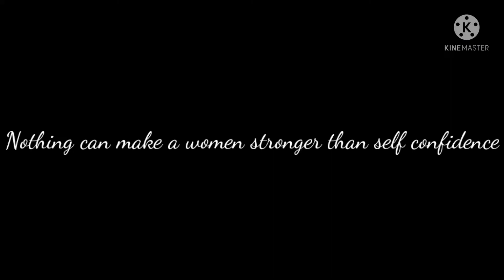Self grooming tips for women in tamil Things should avoid everyday life that brings changelife